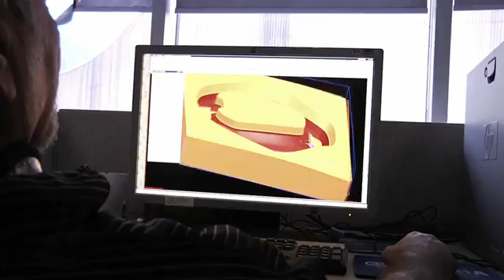GM's EN-V Concept Car Tackles Urbanization Video 2/2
Take a look inside GM's new EN-V concept car as Chris Borroni-Bird explains how this zero-emission, electric vehicle could serve as the automobile solution of the future. One major societal trend that GM is addressing with the EN-V is urbanization. Borroni-Bird touches on the six key issues facing the mobility of people living in big cities (Energy, Environment, Safety, Congestion, Parking and Affordability) and how the two-wheeled EN-V addresses each issue.